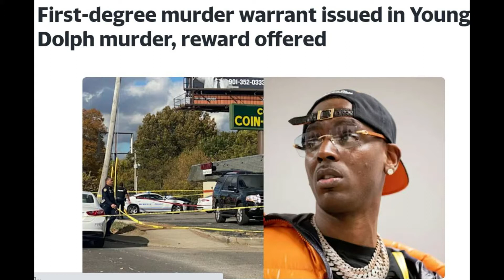ARREST WARRANT ISSUED IN YOUNG DOLPH MURDER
23 YR OLD MEMPHIS MAN WANTED FOR YOUNG DOLPH MURDER